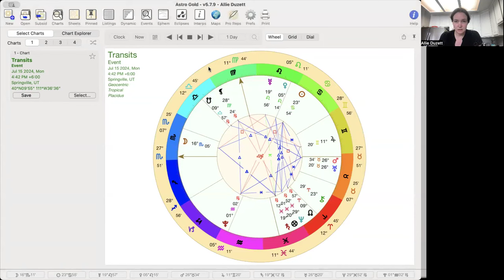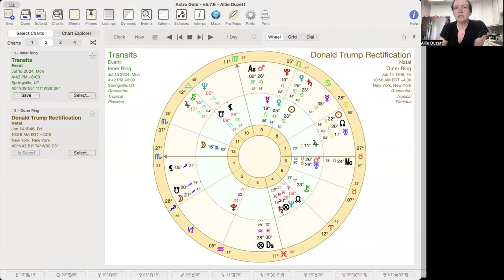Mars and Uranus Conjunct the DEMON STAR July 15, 2024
A big conjunction that is very unusual! It's linked to the July 13 situation, but beyond that, this is a conjunction that deals with the economy, money, and financial situations.

In unrelated news, my family did NOT like the cabbage steaks we made in this video, but lesson learned! We won't make them again! ;)